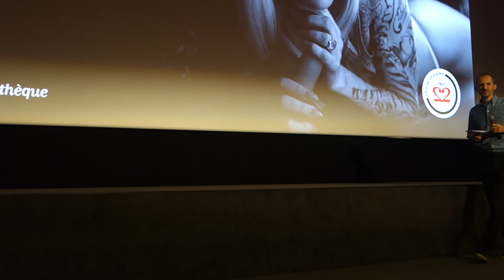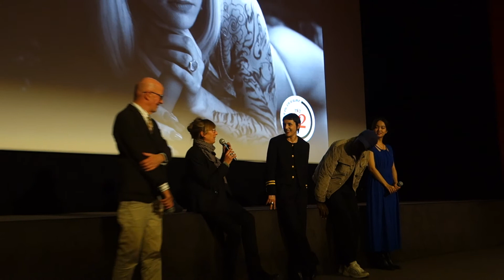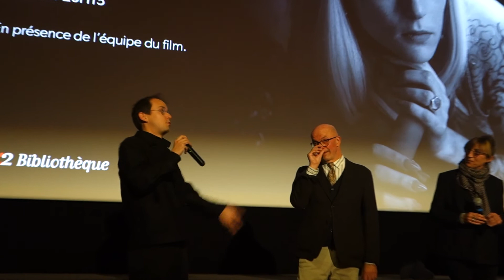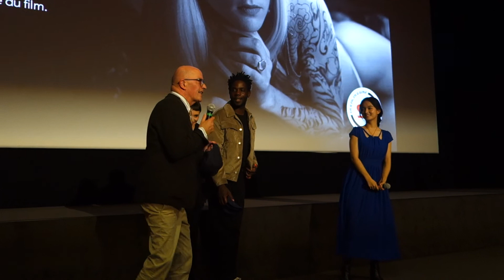Avant-Première Les Olympiades - 28/10/2021 - Présentation par L'équipe du film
Avant-Première du film Les Olympiades au MK2 Bibliothèque. Une séance précédée par une présentation avec le réalisateur Jacques Audiard accompagné de Lucie Zhang, Jehnny Beth & Makita Samba !